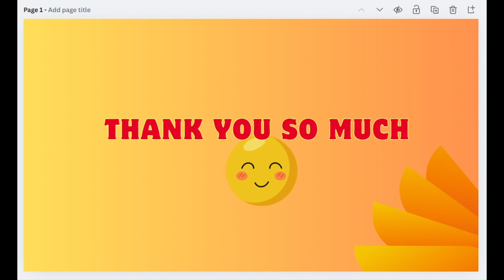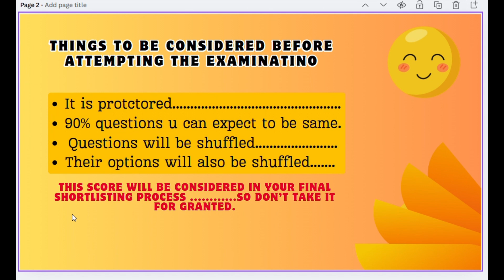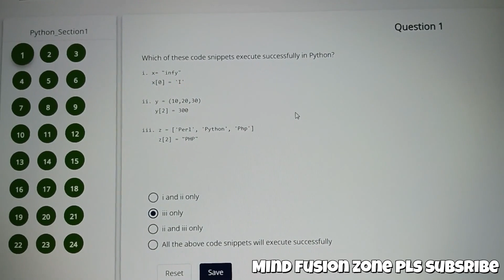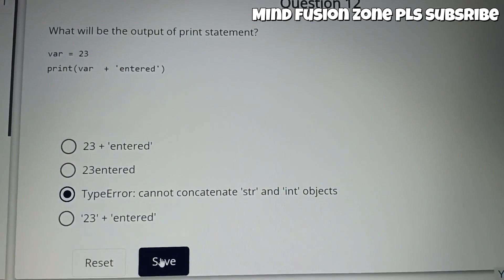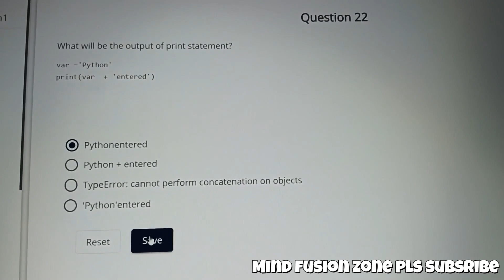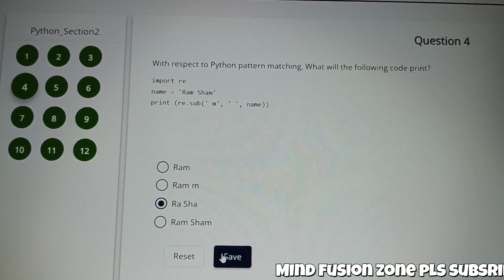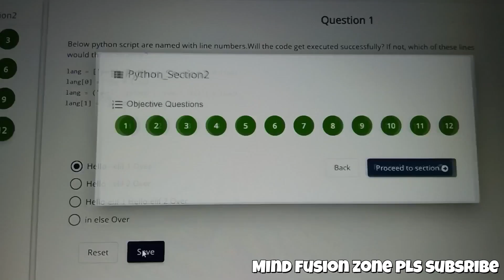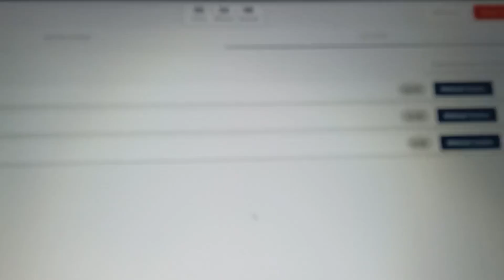Python Foundation Certification Exam Solution | Infosys Springboard 6.0 Answers Revealed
Python Foundation Certification Exam Solution | Infosys Springboard  Answers Revealed Part 2

📢 Must watch for every student who applied for Infosys Springboard 6.0 Internship – Don’t miss it!
🔁 Share with friends who applied